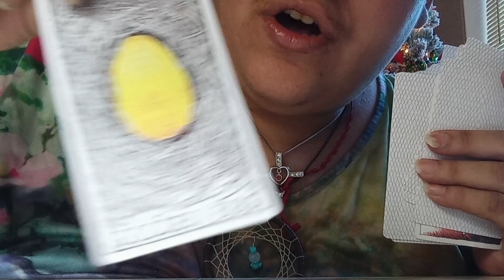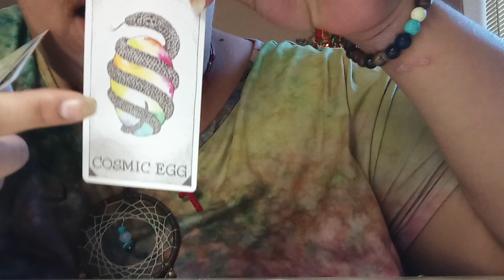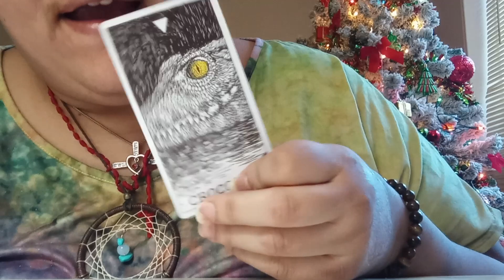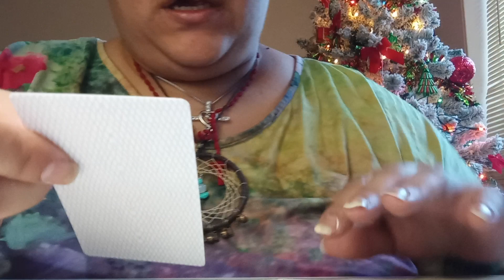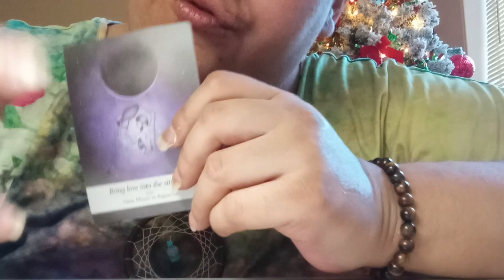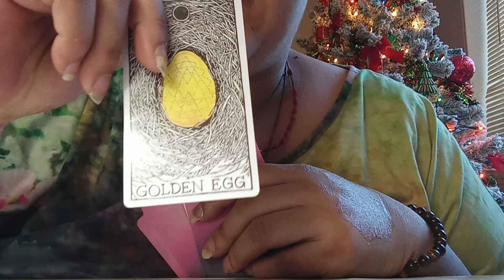tarot card reading purity 🪷 and unconditional love 💕 for Air sign Gemini ♊ Libra ♎ Aquarius ♒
shall be love 💕 in the air God bless it 🐝 bee